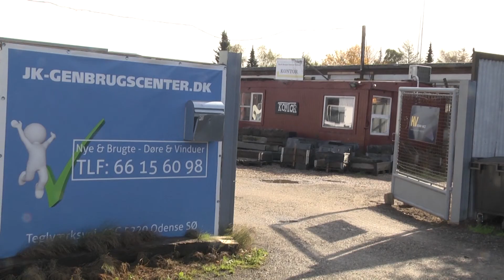TVdot - Genbrug giver mening